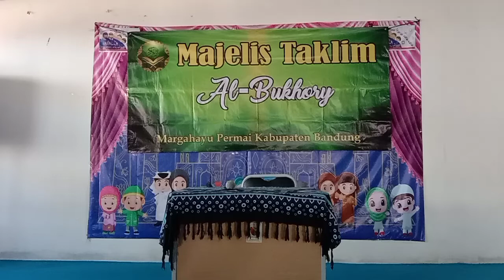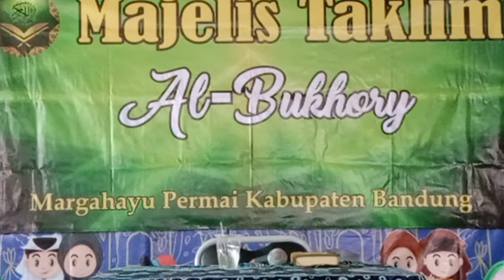Baca Qur'an dan Tajwid.di pimpin Ustadzah Hj.Dede Sa'diah.Alfatihah dan Al.Baqarah ayat 1 s/d 5.